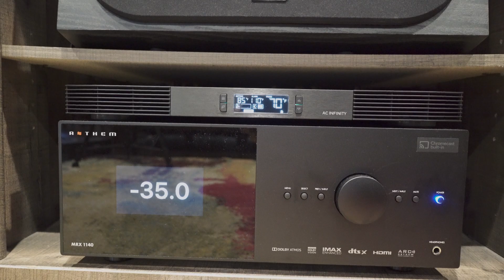AC Infinity Aircom T10 on the Anthem MRX 1140 - Home Theater #5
TIMESTAMPS BELOW
In this video, I tackle the heat from the Anthem MRX 1140 by purchasing the AC Infinity Aircom T10 to set on top of it. I go over an unboxing, setup, and performance after watching Zack Snyder's Justice League.

00:20 Intro
01:00 Contacting Anthem
03:00 Viewer suggestion
04:06 AC Infinity Aircom T10
05:05 Aircom T10 unboxing
05:16 Aircom T10 setup
06:36 Fan settings and noise
07:38 How'd it do with the Snyder Cut
10:00 What do you think?
10:51 Closing thoughts

Sony XBR-65A8G

Pioneer SP-C22

Pioneer SP-FS52

Pioneer SP-BS22-LR

Pioneer SP-T22A-LR

Acoustic Isolation Pads (Used for front speakers)

Isolation Feet (Used for front speaker platform)

Pyle Sound Dampening Speaker Riser Foam (Used for subwoofers)

THANKS FOR USING THESE LINKS!